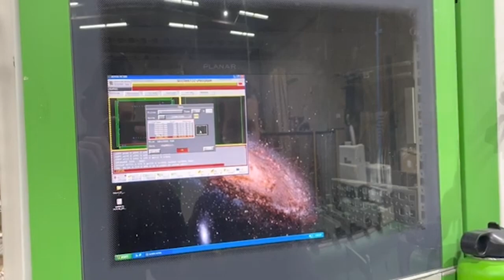BIESSE ROVER 322 CNC MACHINING CENTER W ATC BORING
Specifications:
Working cap.: "X" Axis is 106.2" (2,700 mm), "Y" axis is 49" (1,245 mm) for routing & 51.15" (1,300 mm) for boring, "Z" axis stroke 4.5" (114 mm);
Positioning Speed:
"X & Y" axis is 246 FPM (80 MPM), "Z" axis 98 FPM (30 MPM).
Work Table:
(6) Adjustable panel supports with (2) vacuum cups and material lifting bars, (6) backstops, (2) pneumatic side stops & (2) pneumatic center stops create (2) Independent work zones.
Boring Unit:
3 HP (2.2 kW) - 4,000 RPM motor; (26) Independent vertical boring spindles with (14) spindles in "X" axis & (12) spindles in "Y" axis;

(8) Horizontal spindles with (3+3) in "X" axis & (1+1) in "Y" axis.

(1) "X" axis grooving saw for max. 120 mm dia saw blade.
Machining:
(1) 9 HP (6.7 kW) Air cooled electro-spindle routers with "Quick Change" ISO 30 adaptor, inverter driven 1,000 - 24,000 RPM.

(10) Total ATC positions with (1) 7-position ATC plate mounted on the machine head for "on they fly" ATC + (1) 3-position ATC Rack mounted on the LH side of the machine for large tools & aggregates.
Operator & Machine Control: PC Front End with: Biesse "NC 500" + Windows operating system; 512 KB RAM ; 1.44MB & CD ROM disk drives.

15" Color monitor, data input via standard industrial keyboard & mouse;

Programs can be transferred via disk or downloading by wire is possible; control housed in a sealed air-conditioned control cabinet.
Complete with:
(1)100 m³/Hr Vacuum pump, Safety light barrier in front, Safety chain barrier in the rear; forced lubrication system, auto-transformer for voltages from 200 V - 600 V.
 Actual Model is BIESSE ROVER 322